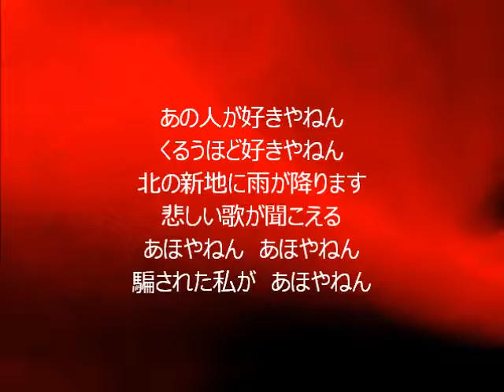｢大阪暮色｣－桂銀淑－（男性ボーカル）歌ってみました！(歌詞付)cover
56歳のおっさんが、自宅で昭和の名曲を歌ってみました！